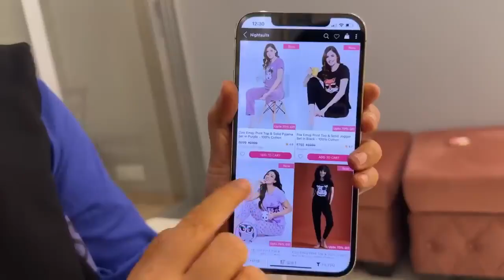Sunoon with candles 🕯️|Night suit collection|Saba Ibrahim vlogs# SabaKhalidkajahan 💕